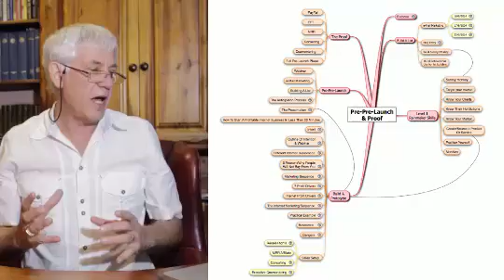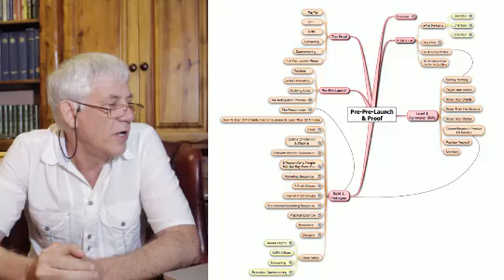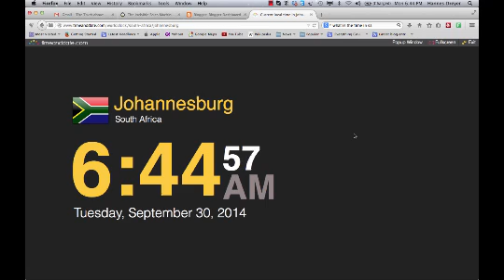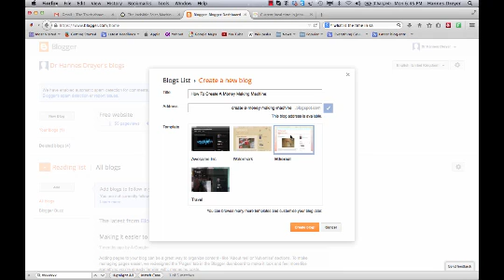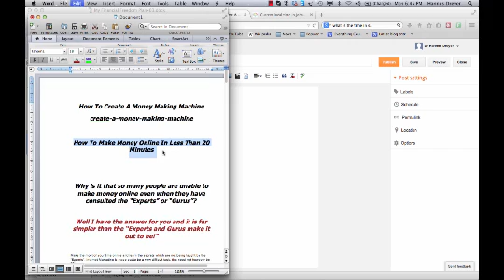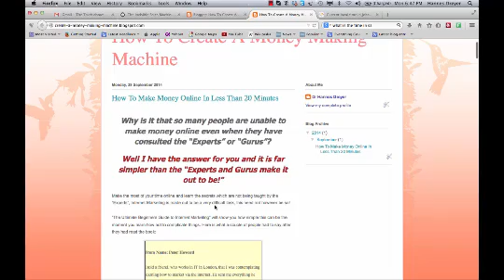How To Build An e-commerce Webiste In three minutes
Skip to module 5 to learn how to build your own website in 3 minutes